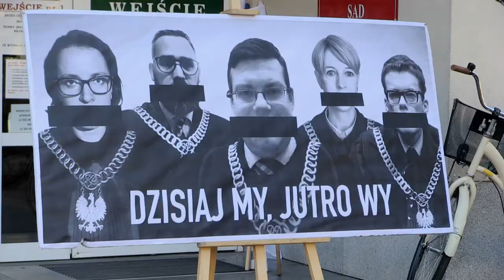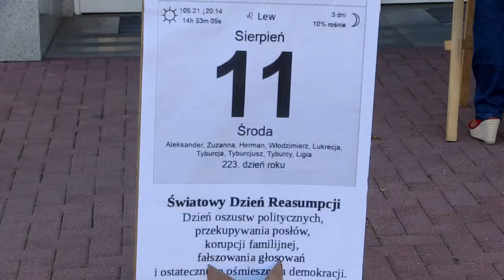W obronie sędziów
Tradycyjnie 18 dnia każdego miesiąca przed Sądem Okręgowym w Częstochowie, grupa ludzi manifestowała poparcie dla represjonowanych sędziów.